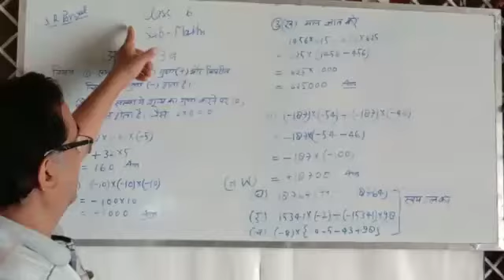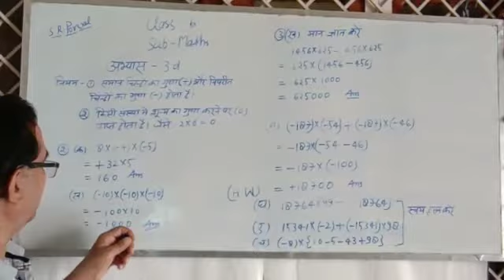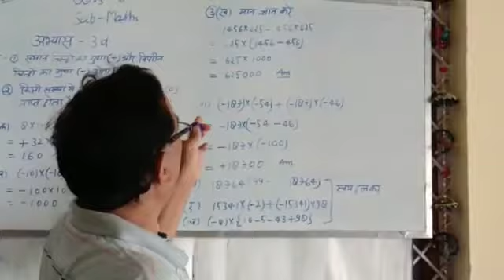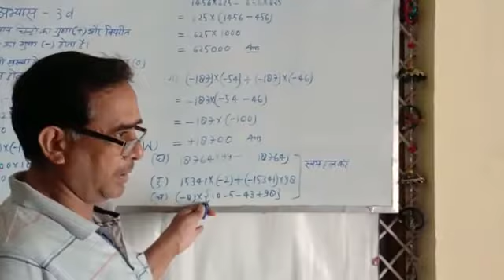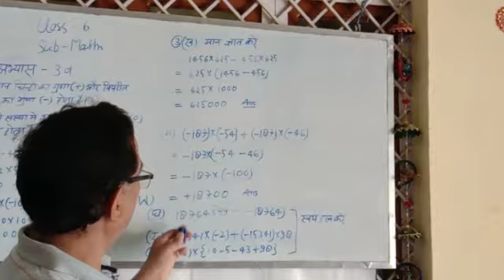UP BOARD | Class 6th - Maths - Topic - Exercise - 3 (D)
BDG SVM IC JHANSI | UP BOARD | Class 6th - Maths - Topic - Exercise - 3 (D) | by SHANKAR RAM PORWAL SIR